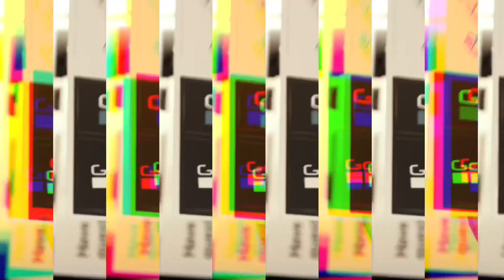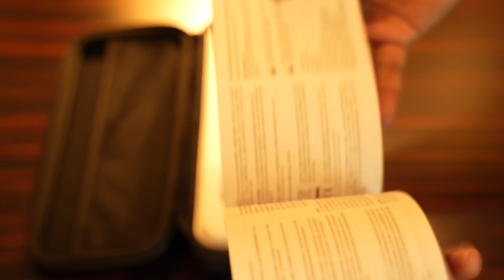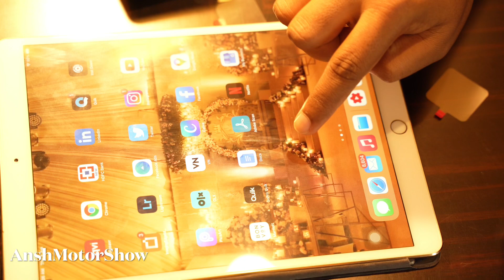GoPro Hero 9 Unboxing | Best Action camera in the world | June 2021 | Malayalam | 4K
The HERO9 Black was announced as the successor to the HERO8 Black on September 1, 2020.[101]

The HERO9 Black essentially contained the former features of the HERO8 Black, however, improved on certain functions. Most notably, the "HyperSmooth" feature introduced in the HERO7 Black and refined in HERO8 Black was improved on and named "HyperSmooth 3.0". It also features a max resolution of 5K for video and 20M for photos and adds a front-facing 1.4-inch color "selfie" screen.

The HERO9 is slightly bigger than other models.

Model HERO9 Black[98]
Sensor Size 1/2.3"
Aperture[99] f/2.5
Video Modes 5k30, 4K60, 2.7K120, 1440p120, 1080p240
Video Formats MP4 (H.264 / H.265)
Stabilization HyperSmooth 3.0
Loop Recording Yes
Live Streaming Yes
TimeWarp Video Yes
Still Image Resolution 20 MP
Photo burst 30 FPS
Connectivity WiFi, Bluetooth, GPS
Battery Removable 1720 mAh, Li-Ion
Water Resistance 33 ft (10m)
Touchscreen Yes
Launch Price (USD) $449 ($349 if purchased direct from GoPro
bundled with a 1 year subscription service)